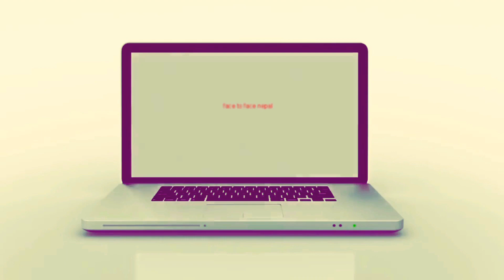मंगलबारे अस्पतालको नाम परिवर्तन बिरुद्ध चर्को आवाज आखिर अस्पतालको नाम किन परिवर्तन morang Urlabari 3